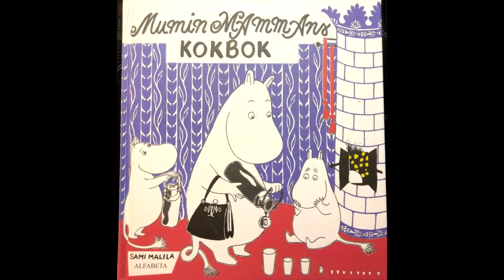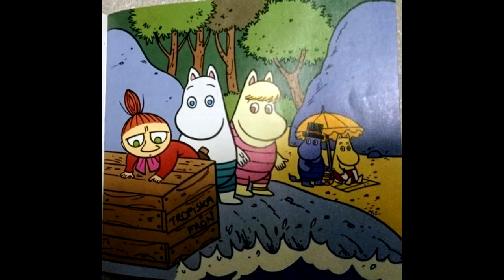Moomin Muminki Muumi gallery 111